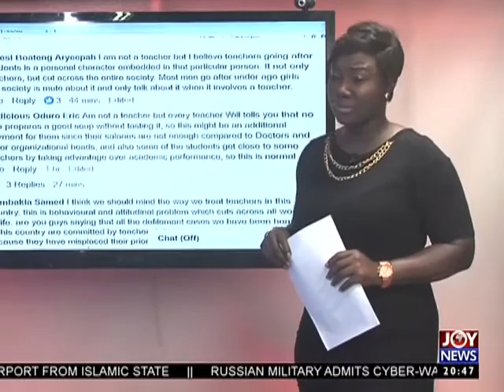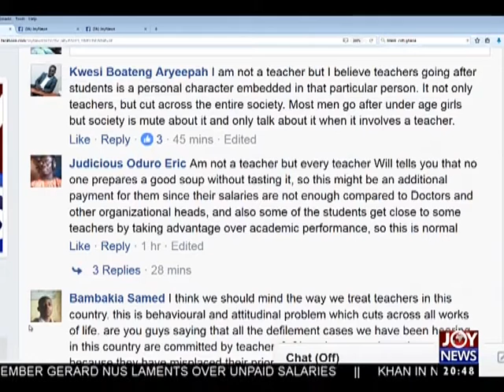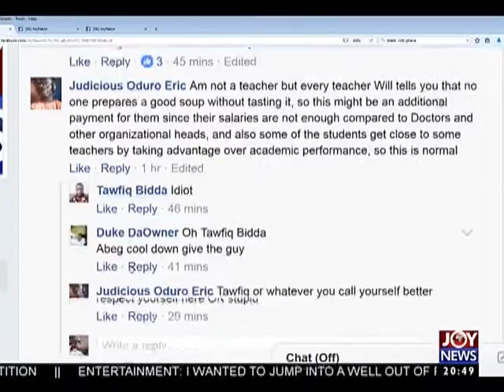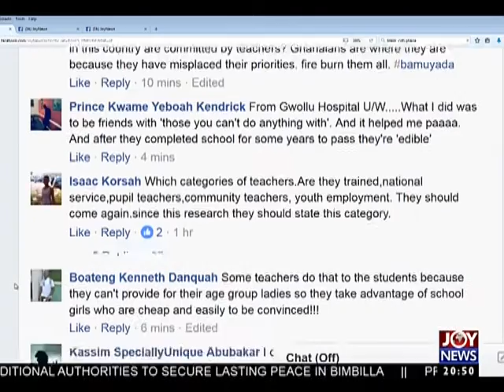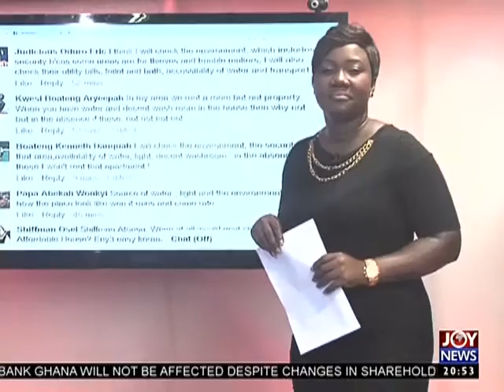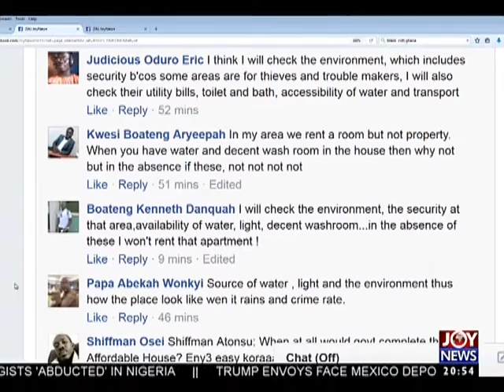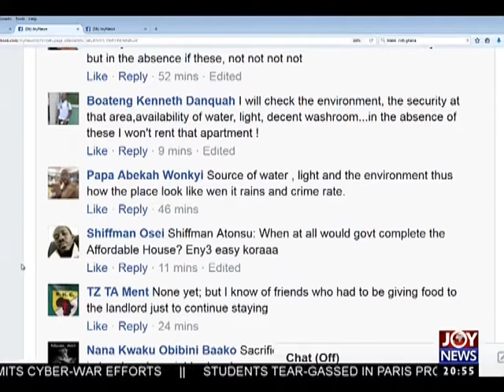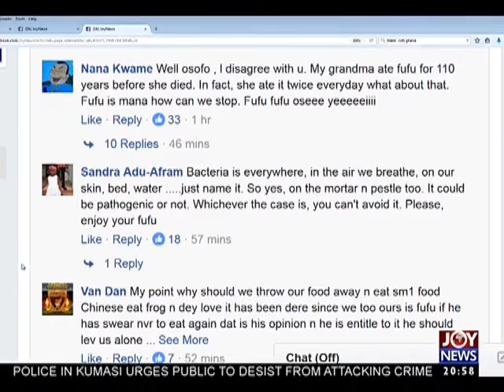Teenage Pregnancy in Central Region - Joy News Interactive (23-2-17)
Teachers responsible for most cases